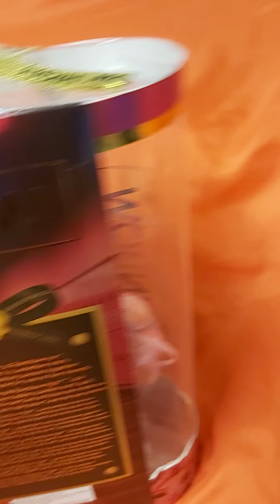Unboxing Rainbow High Kia Hart